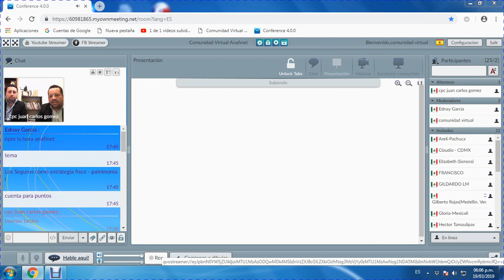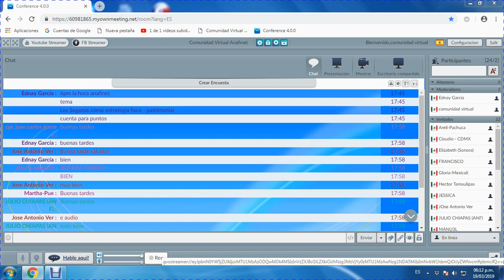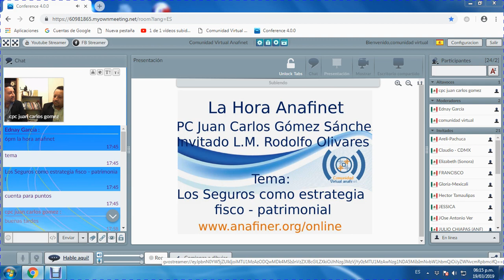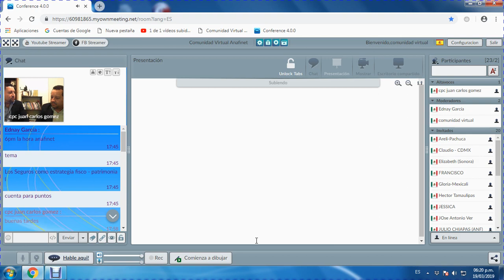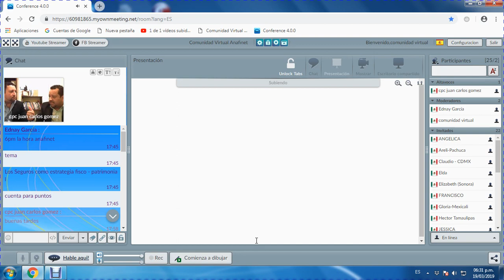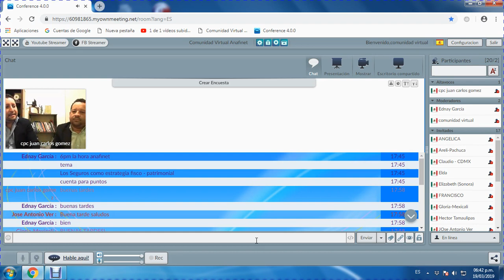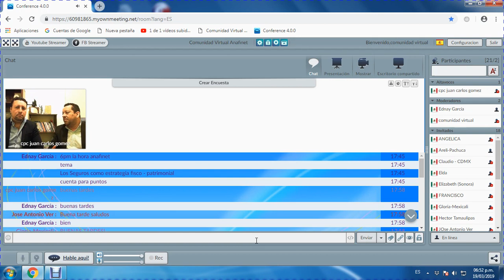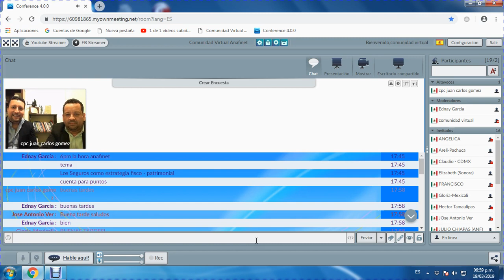LA HORA ANAFINET - LOS SEGUROS COMO ESTRATEGIA FISCO PATRIMONIAL 19/03/2019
Sesión con el CPC Juan Carlos Gómez Sánchez e Invitado L.M. Rodolfo Olivares con el Tema Los Seguros Como Estrategia Fisco - Patrimonial.

Programa que se transmite los Martes a las 6 pm en el aula virtual